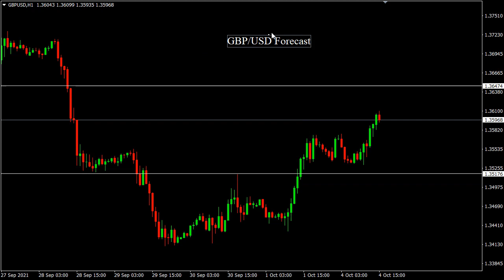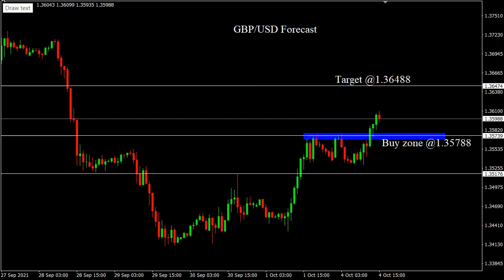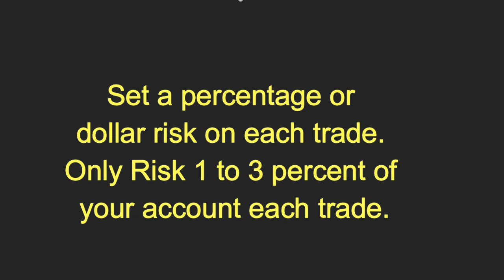GBP/USD 4 October 2021 Daily Forecast Outlook Trading Gold Strategy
GBP/USD 4 October 2021 Daily Forecast Outlook Trading Gold Strategy. Daily Free Signals Forex Pairs Forecast Tips Daily Beginner Trading Videos